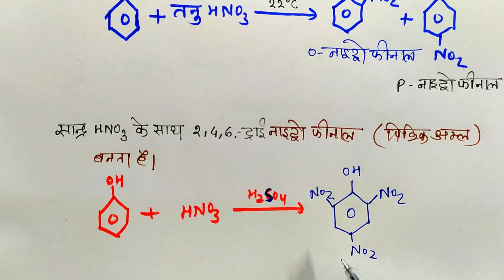L-14 फीनाल की रासायनिक अभिक्रिया Part-2 / Reaction Of Phenol | Alcohol Phenol and Ether